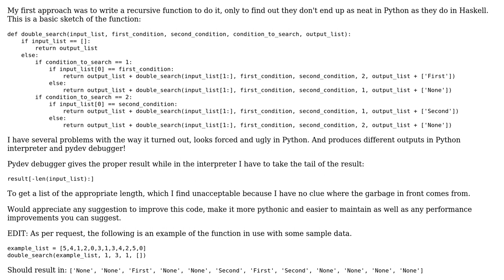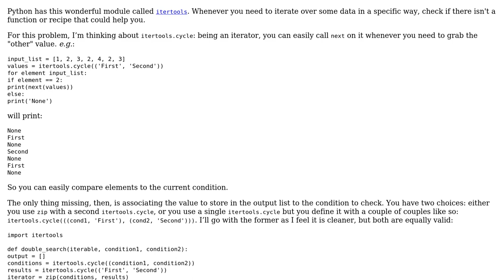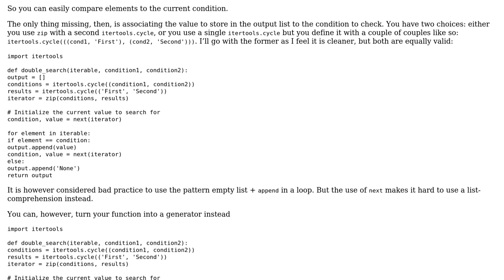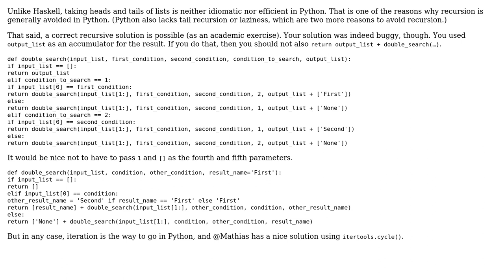A double search function that looks in a list for one value and then the other alternatively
Code Review: A double search function that looks in a list for one value and then the other alternatively

With thanks & praise to God, and with thanks to the many people who have made this project possible! | Content (except music & images) licensed under CC BY-SA | Music | Images & others | With thanks to user pa7x1 user 301_Moved_Permanently user 200_success and the Stack Exchange Network Trademarks are property of their respective owners. You are responsible for your own actions.